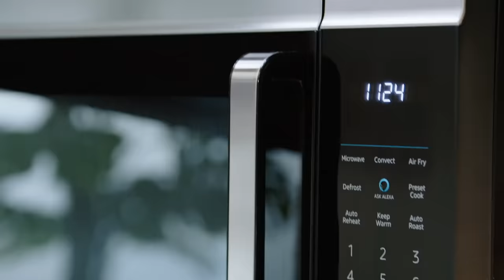Chef Rōze Traore Shares His Distinct Point of View in Every Bite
Arriving to the kitchen in style in the Genesis GV80, Chef Rōze Traore draws from French techniques and his own global background to create a delicious dish of halibut and glazed carrots.

Halibut with Glazed Carrots, Couscous, and Lime:

Ingredients:

CARROTS
1 bunch carrots, trimmed and peeled
1 cup orange juice
½ cup carrot juice
1 lime, juiced
1 tsp orange zest
1 tsp grated ginger
1 tsp lime zest
1 tsp salt
COUSCOUS
1 ½ cups chicken stock
1 lemon peel
1 ½ cups couscous
2 tsp lemon zest
2 tsp minced dill
1 teaspoon maggi cube seasoning
HALIBUT
2 (5oz) halibut filets
2 tablespoons grapeseed oil
Salt
¼  cup dry white wine, divided
4 sprigs thyme
1 garlic clove, smashed
4 tablespoons butter
SAUCE
2 lbs fish bones
2 tablespoons grapeseed oil
½ cup chopped onion
½ cup chopped leek
½ fennel bulb, chopped
½ cup celery, chopped
1 cup white wine
2 sprigs thyme
2 bay leaves
1 quart store bought chicken stock
1 sheet kombu
1 onion, charred
4 scallions, charred
1 knob of ginger
1 cup bonito flakes
2 teaspoon tarragon
1 cup dried shitake
2 teaspoon xanthan gum
1 teaspoon lemon juice
Salt
1 tablespoon harissa paste
For garnish
Rainbow carrots, shaved
Carrot tops
Fleur de sal

Steps:

1. CARROTS: Bring a large pot of salted water to a boil. Add the carrots and cook for 3 minutes.  Remove from the pot and shock in a bowl of ice water. Pat dry.

2. In a medium saucepan add your orange juice, carrot juice, and juice of ½  a lime.  Season with 1 teaspoon salt.  Bring to a simmer and reduce by half.  Add 2 tablespoons of butter, allow the butter to melt and then add the carrots.  Reduce for another 5 minutes until it has the consistency of a glaze.  Add the orange, lime and ginger zest, stir to combine and turn off the heat.

3. COUSCOUS: Bring 1 ½ cups chicken stock, lemon peel and 1 tsp salt to a boil.  Stir in the couscous, turn off the heat, cover and allow to sit until liquid is absorbed, about 5 minutes.  Fluff with a fork and fold in the lemon zest and dill.  Stir in maggi seasoning.

4. FISH:  Season the fish with salt.  Heat a saute pan over medium heat.  Drizzle grapeseed oil into the pan.  Add fish to the pan and sear for 5 minutes until golden brown.  Flip and cook on the other side for 3 minutes.  Remove fish from the pan and set on a plate.  Add ¼ cup of white wine to the pan with 1 clove of smashed garlic and thyme.  Cook for 2 minutes and then add butter.  Add the fish back to the pan and cook for an additional 2 minutes.

5. FISH SAUCE: Preheat the oven to 350 degrees. Wash fish bones under cold water and remove excess blood and protein. Place on a baking sheet and roast for 15 minutes.  Heat a large stock pot over medium and drizzle in the oil.  Add the vegetables and sweat for 6 minutes.  Add the bones and deglaze the pot with white wine.  Cook the wine for 5 minutes.  Fill the pot with enough cold water to cover the bones, adn add the thyme and bay leaf.  Bring to a simmer over medium high heat and skim the scum off the top while the broth cooks.  Cook for 1 hour and then strain through a chinois or cheese cloth.

6. In a large pot combine the 2 quarts fish stock  with 1 quart chicken stock, bring to a simmer and reduce by half.  Turn down the heat  and add the kombu.  Do not boil.  When almost at a simmer add charred onion, scallion, ginger and bonito flakes.  Cook for 10 minutes.  Turn off the heat and add the shitake and tarragon.  Steep for 15 minutes and then strain.  Cool completely.  Add the sauce (should be 2 cups) to a blender with the xanthan gum, lemon juice, and salt.  Blend well.  Add sauce to a bowl and whisk in the harissa paste, strain.